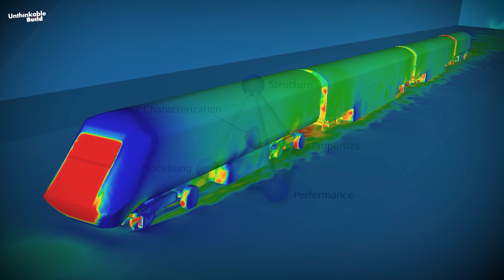Russia’s $18 Billion High-Speed Rail Mega Project Explained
Russia is building Europe’s longest high-speed railway — a massive $18 billion mega project connecting Moscow and St. Petersburg in just 2 hours.

This ambitious rail line will feature trains reaching 400 km/h, transforming travel between Russia’s two biggest cities and reshaping the nation’s transport network. Backed by Russian banks and featuring cutting-edge train technology, this project is set to open by 2028 and carry 22.6 million passengers annually.

In this video, we break down the construction plans, costs, timeline, and impact of this record-breaking railway, along with Russia’s future high-speed rail ambitions, including the Moscow–Kazan route and its role in the China Belt and Road Initiative.

0:00 Inside Russia’s Vast Railway Network
1:03 Putin Approves $18 Billion High-Speed Rail Mega Project
1:46 Europe’s Longest High-Speed Rail: Moscow–St. Petersburg Line
4:22 Moscow–Kazan High-Speed Rail and Belt & Road Connection
5:47 Next-Gen 400 km/h Russian High-Speed Trains
7:37 Russia’s Future High-Speed Rail Projects & Expansion